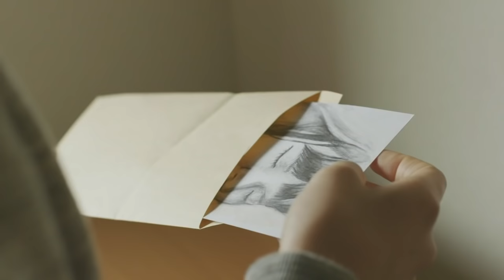Double Life (2016) Trailer English Subtitles (二重生活 予告編 英語字幕)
Tama, a graduate student studying philosophy starts to, at the suggestion of her supervisor, follow her neighbor Ishizaka to learn more about the human condition. She finds out secrets about her neighbor which causes her relationship with her boyfriend and supervisor to change.